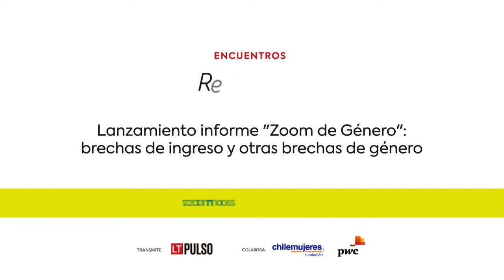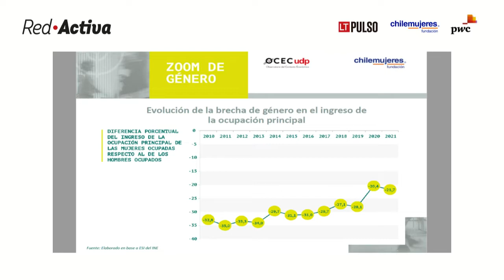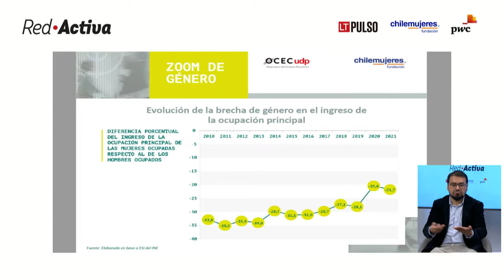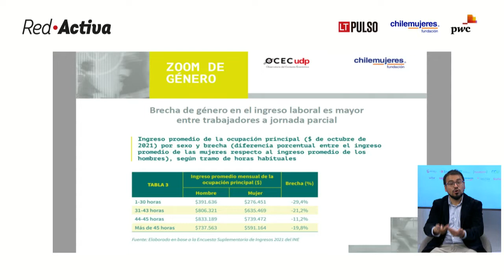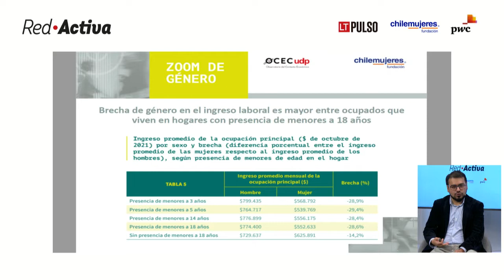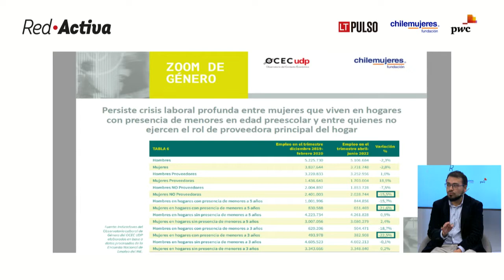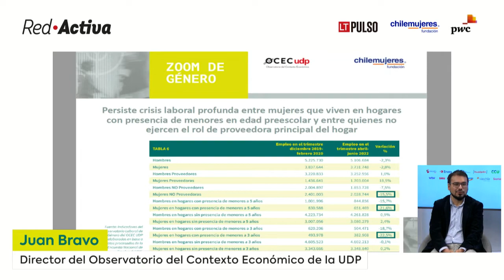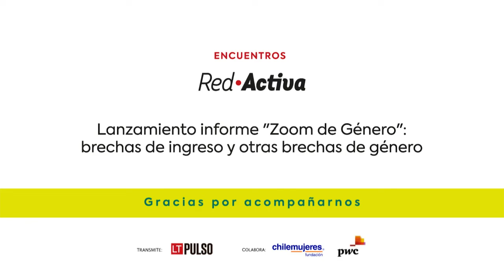Lanzamiento informe “Zoom de Género”: Brechas de ingreso y otras brechas de ingreso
No te pierdas este seminario donde podrás conocer cifras inéditas en las brechas de género de ingresos, decreció y recuperación de empleos y propuestas para reducirlas